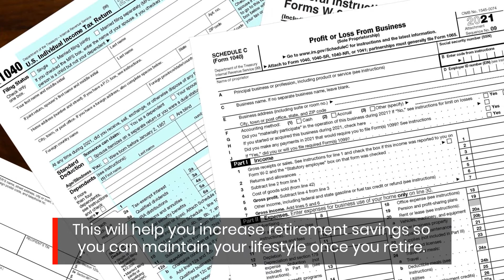Reduce Deductibles For Your Insurance Agency In Chicago With Expert Tax Planning Strategies